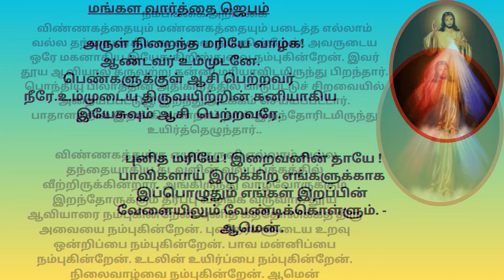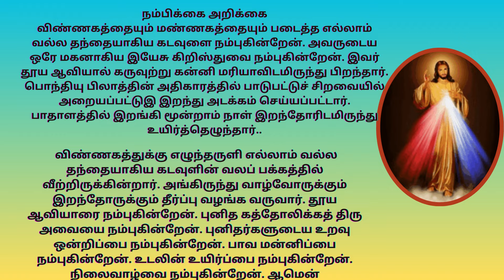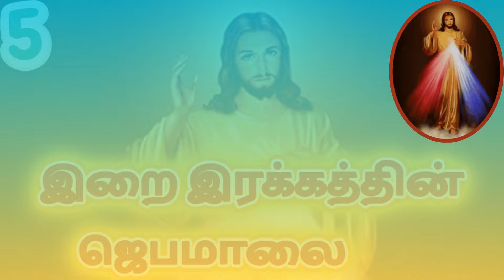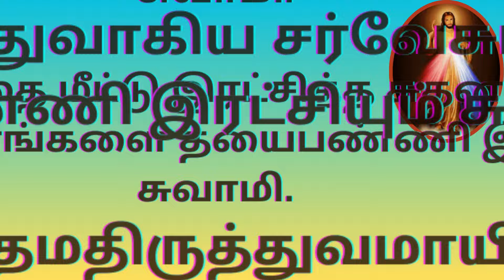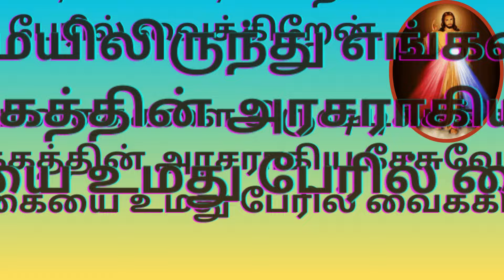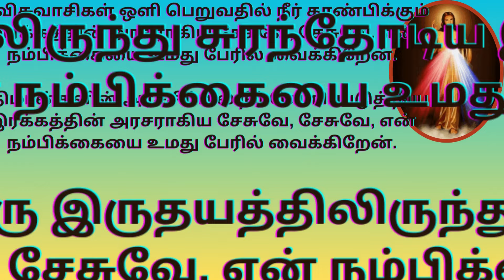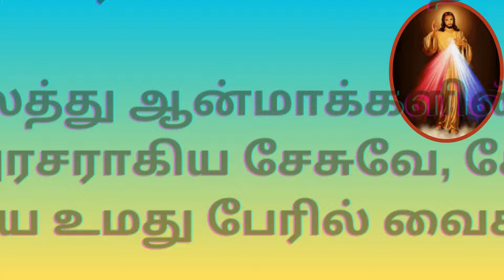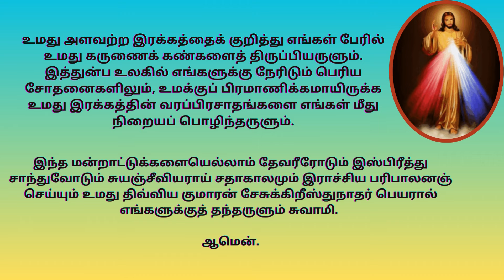ROSARY TO DIVINE MERCY இறைஇரக்கத்தின் ஜெபமாலை tamilbiblewisdom JU2